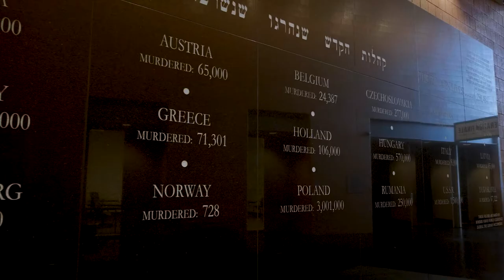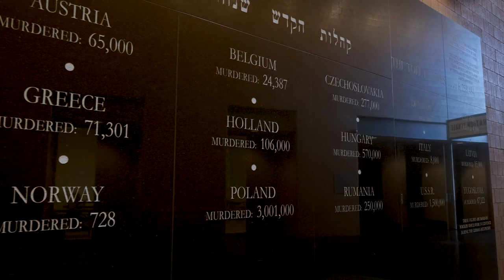Shoah Ambassadors (2021) - Official Trailer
Many of us breezed through our history classes, memorizing a few dates and learning a handful of events, but most of the details had probably faded by graduation.

However, some historical events are so significant and the effects so long-lasting that they transcend classrooms and live with us forever. Foremost among these is the Holocaust. The atrocities committed by the Nazi regime left a scar across the globe that continues to haunt the remaining eyewitnesses. No novel, film or museum can truly capture the horrors of what they experienced first-hand.

Throughout the intervening years, many courageous Holocaust survivors have shared their stories with us, but sadly, their numbers dwindle daily. If we are going to access these memories directly, before the final grains filter through the hourglass, the time to do it is now.

This is the goal of our new PBS documentary, Shoah Ambassadors. We intend to bridge the chasm between the generation who endured the nightmare of World War II and today’s bright-eyed, tech-savvy youths who may have only a limited grasp of what their elders suffered.

Working closely with the Holocaust Memorial Center in Farmington Hills, Michigan, five select Holocaust survivors are given an opportunity to share their personal histories with two young adults. These two young ambassadors, utilizing their own creative expression, will then become the caretakers of this history.

We will watch as empathy and respect grows among youths who have previously experienced the Holocaust only through newsreels and reenactments, but who now hear the details of those dark days from those who actually lived them.

Our intention is that these survivors may thus pass the torch of remembrance to a new generation. Today’s young people may not have lived the Holocaust themselves, but they must now become the caretakers of history so that the triumphs and tragedies of these Jewish icons may never be forgotten.

DVD DESCRIPTION:
Two young ambassadors, utilizing their own unique artistic expression, become the caretakers of the Holocaust history thus passing the torch of remembrance to a new generation.